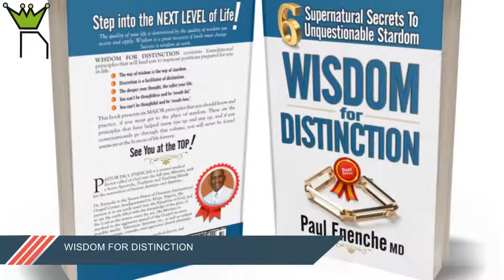New Year Planning Guide 2021: 2021 For Heart-centered Leaders Planner Happy Planner 2020 Top Video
This video is presenting "new year planning guide 2021: 2021 for heart-centered leaders planner" topic   but we also try to cover the following subjects:
-2021 digital planner
-set up 2021 planner
-happy planner layouts 2020

Youtube is the best website to visit when searching for videos about new year planning guide 2021: 2021 for heart-centered leaders planner.
New year planning guide 2021: 2021 for heart-centered leaders planner is obviously something that intrigues you and quite a lot of people so I made this video about this topic.
We have actually accumulated all the understanding and experience from experts concerning new year planning guide 2021: 2021 for heart-centered leaders planner, so please continue reading and watching this video to find out more about set up 2021 planner

Are you enjoying a lot of videos? The take a break pointer lets you set a pointer to take a break while enjoying videos.
When using YouTube on your computer, the size of your video player will automatically adapt based on the offered space in your browser window.

If you wish to manually alter the size of your video gamer, merely adjust the size of your internet browser. Additionally, you can select the Theater mode button in the bottom corner of the video player to view your video in a big gamer without going into full screen, or the Miniplayer button to see in a smaller player.

Let us know if you enjoyed our video clip in the comment section :)

Translated titles:
Guía de planificación de año nuevo 2021: 2021 para líderes centrados en el corazón Planificador

Guide de planification du Nouvel An 2021: 2021 Pour les dirigeants centrés sur le cœur Planificate

Guia de planejamento de ano novo 2021: 2021 Para líderes centrados no coração Planner Happy Plann

Nuwejaarsbeplanningsgids 2021: 2021 Vir hartgesentreerde leiersbeplanner Happy Planner 2020 Topvideo

Udhëzues për Planifikimin e Vitit të Ri 2021: 2021 Për Liderët në qendër të zemrës Planifik

Նոր տարվա պլանավորման ուղեցույց 2021: 2021 Սրտակենտրոն առա

Yeni İl Planlaşdırma Bələdçisi 2021: 2021 Ürək mərkəzli Liderlər üçün Planlaşdırıc

2021年新年规划指南：针对以心为中心的领导者的2021年规划师2020年快乐规划

2021年新年規劃指南：針對以心為中心的領導者的2021年規劃師2020年快樂規劃

Gabay sa Pagpaplano ng Bagong Taon 2021: 2021 Para sa Mga Pinuno na Nakatuon sa Puso Tagaplano ng Ma